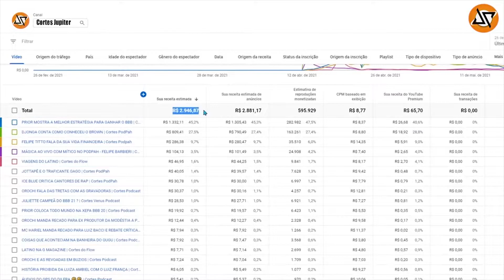MONARK VAI VOLTAR PARA O FLOW PODCAST ?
QUAL A SUA OPINIÃO SOBRE ESSE CASSO ?

TA A AFIM DE TRABALHAR DE CASA ?

MONARK - Inteligência Ltda. #459